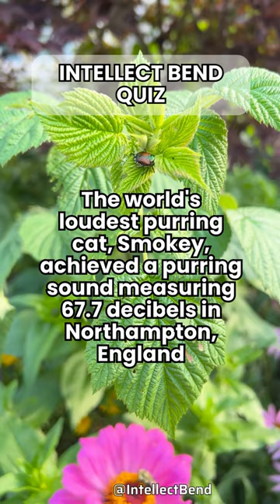World Record - What is the record for the world's loudest purring cat?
🚀 Prepare to be AMAZED! 🤯 Join us on an incredible journey through the world of jaw-dropping world records that will leave you in AWE! From the fastest, the tallest, the strongest, to the most unusual, these astounding feats will blow your mind! 🌍🏅

In this captivating video, we've compiled the most astonishing world records ever achieved, all in one place! 📽️ From adrenaline-pumping stunts to mind-boggling talents, these individuals have pushed the boundaries of what's possible. 🌟

🔥 Witness history being made as we bring you the world's greatest achievements, featuring record-breaking moments that have captured the hearts of millions around the globe. 🌎💖

Which world record do you find the most incredible? Let us know! 🗣️